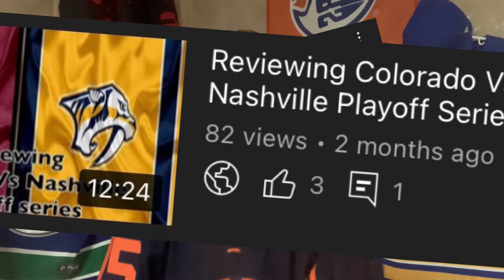Grading EVERY NHL Teams OFF-SEASON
I'm baaaaack, sorry I've been gone for so long. I've decided to return with an absolute BANGER. And I promise I had this video before Graviteh posted his.😪. I hope you guys enjoy and I hope your summers are going well.